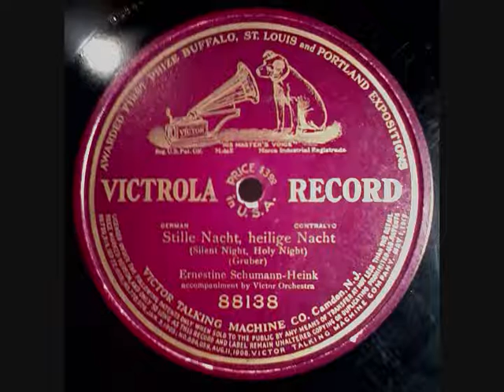Silent Night in German - Ernestine Schumann-Heink - 1911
Stille Nacht, Heilage Nacht recorded 12/8/1911.  Victor Red Seal 88138

Courtesy UnkL fOddY's Record Rescue